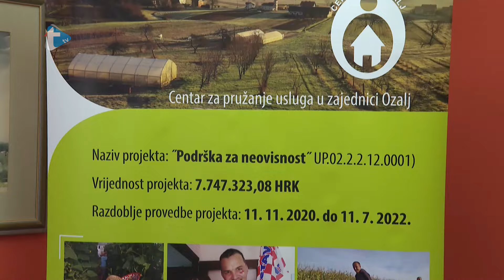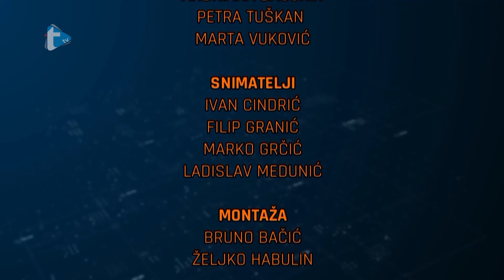Pokretači društva - 31. 3. 2024.